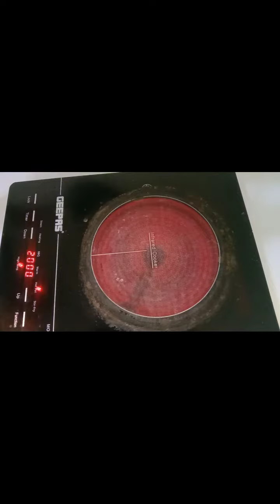Aaty ka halwa/ 2 minutes quick wheat flour halwa /delicious halwa recipe / quick sweet recipe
key points

Add equal amount of sugar, flour and ghee
cook sugar syrup only for 2 minutes